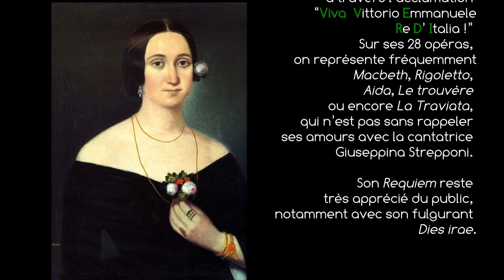Giuseppe VERDI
Présentation de la biographie illustrée sur Giuseppe Verdi par Patrick Favre-Tissot-Bonvoisin dans la collection "horizons"